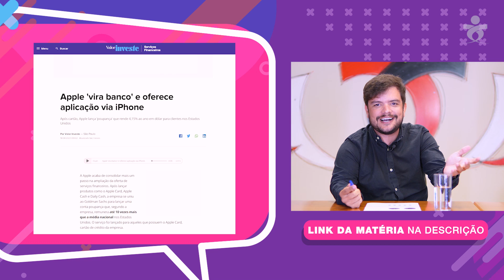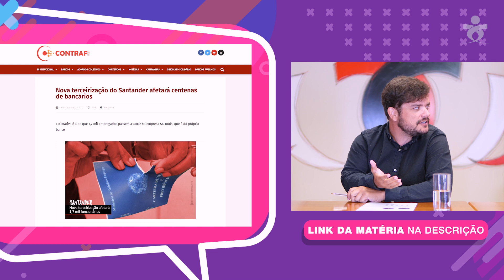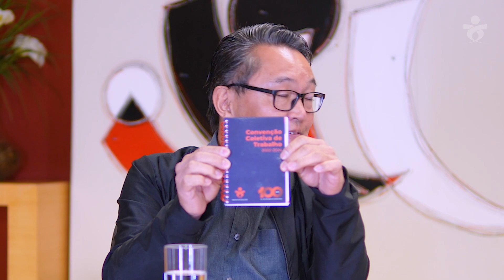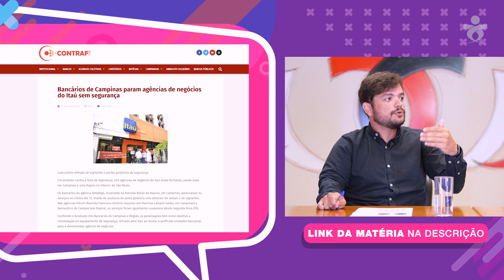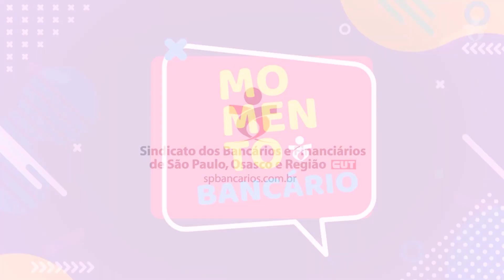MB: Os desafios de organizar os trabalhadores de TI do ramo financeiro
No Momento Bancário dessa semana, reunimos uma mesa de peso para abordar os desafios dos trabalhadores de TI no ramo financeiro, além de falar da expectativa de futuro para a classe. Participaram da conversa, os dirigentes sindicais, Cassio Murakami, Andrey Hidalgo e Cássio Alves e o organizador Lead Brasil da UNI, Peter Kuhns.

00:15 Apresentação
01:08 Um olhar global
02:14 O volume de terceirizados
04:40 Aproximação com os trabalhadores de TI
07:38 De bancários à terceirizados
12:00 Uma pauta unitária
14:20 Diversidade
15:40 O futuro da tecnologia
17:48 O Sindicato nos locais de trabalho
22:00 A identidade "banco"
24:20 Faça parte do Sindicato
25:50 Automação e demissões